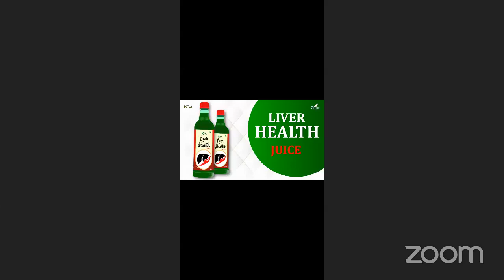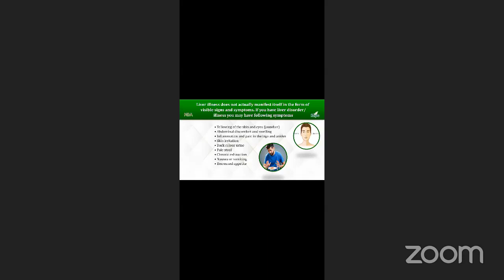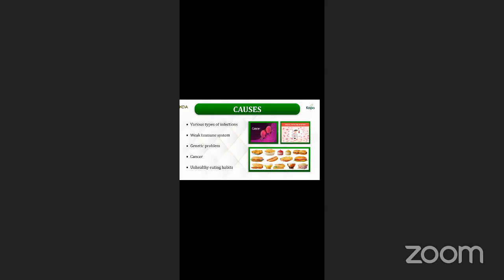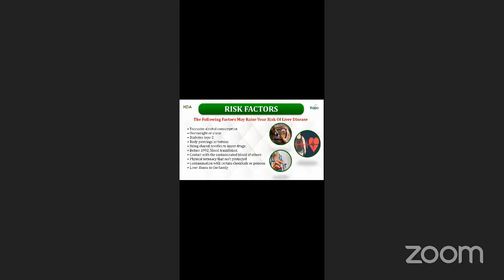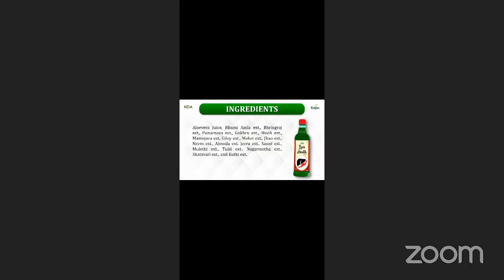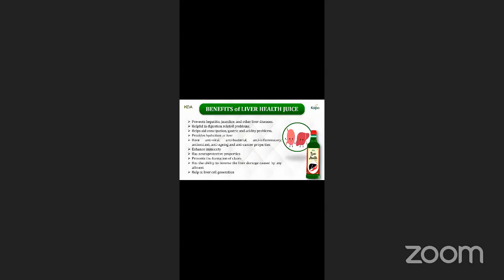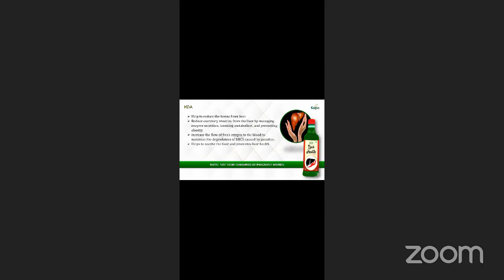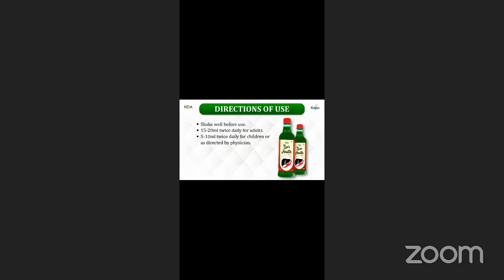Start Taking Care of Your Liver with this Amazing Product √√ Keva Kaipo industries √√ Keva NexGen √√